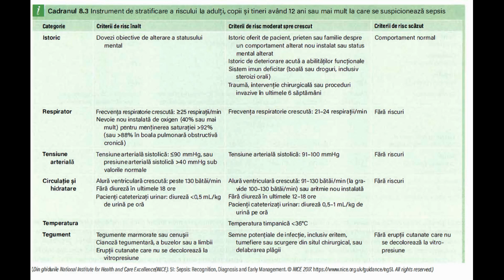REZIDENTIAT AUDIO ( SEPSIS ) Partea 1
Ai intrat in criza de timp? Vrei o metoda usoara de a invata pentru examenul care iti definitiveaza cariera?
Iti prezint o metoda usoara, audio pe care o poti asculta si facand alte activitati recreative.
Curand urmeaza si partea a 2-a.
Ajută canalul pentru a crea mai multe videoclipuri.
Vocea mea a răgușit,
Ceaiul e binevenit!
Donează acum 1 leu dacă o susții pe Sofia!